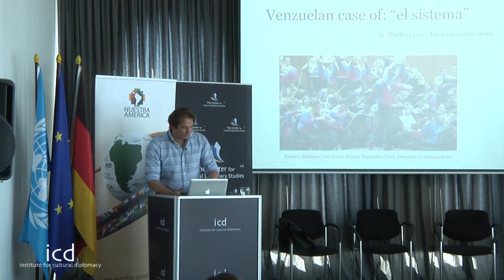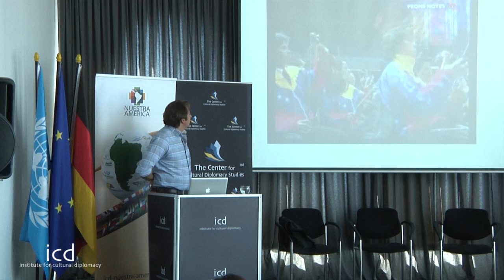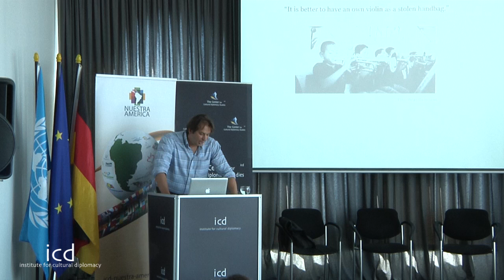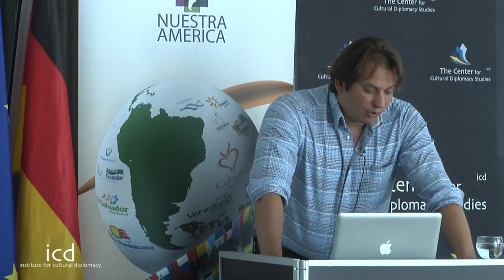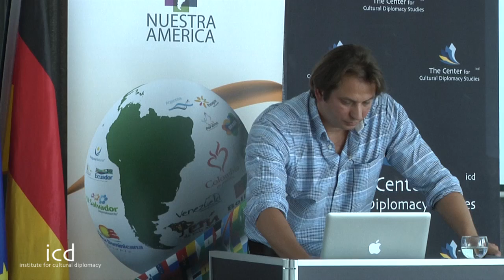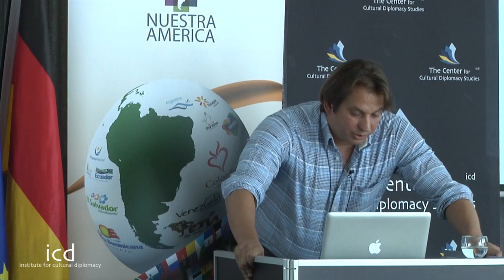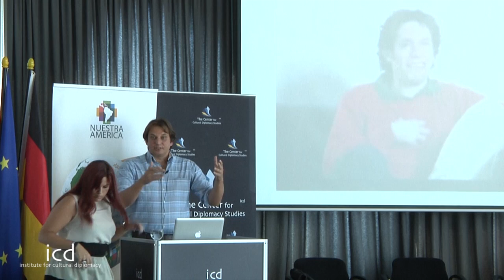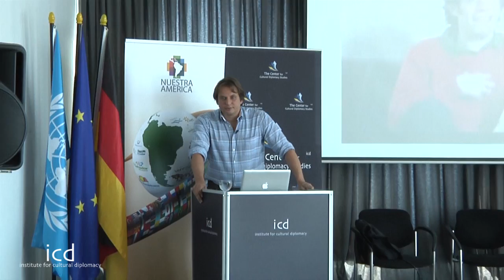Matthias Lewy, Lecturer, Department of Anthropology, Free University Berlin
"Music as Cultural Diplomacy: the Venezuelan Case of the "Sistema"

A Lecture Matthias Lewy (Lecturer, Department of Anthropology, Free University Berlin)

Symposium on Cultural Diplomacy in Latin America
"The Colors of Latin America: Preserving Traditional Arts & Heritage in a Multicultural World"